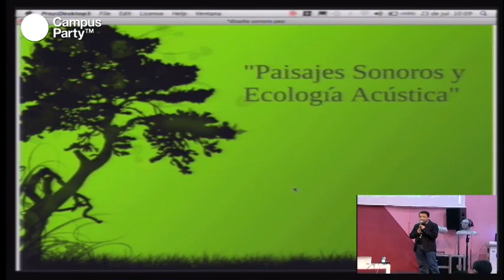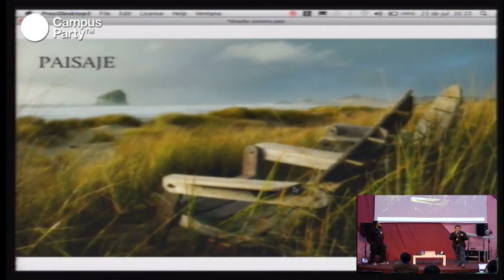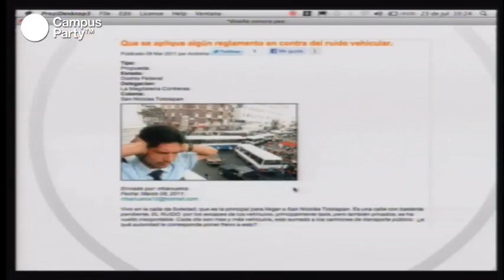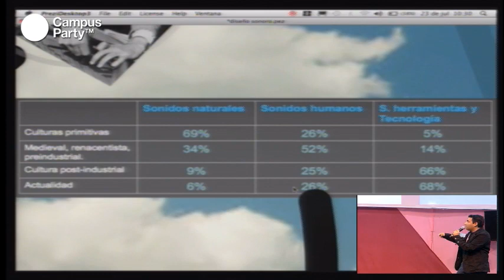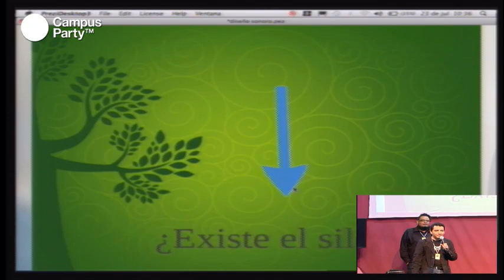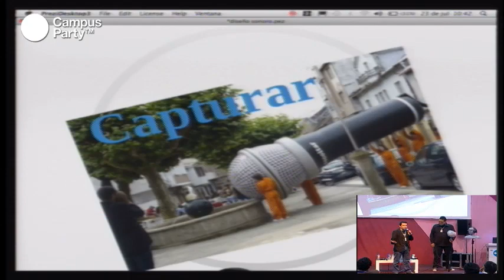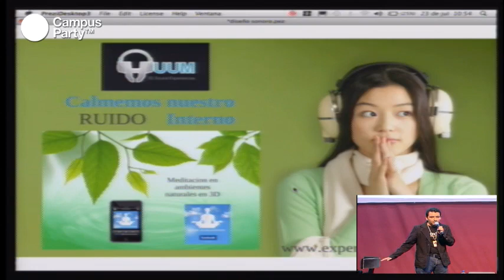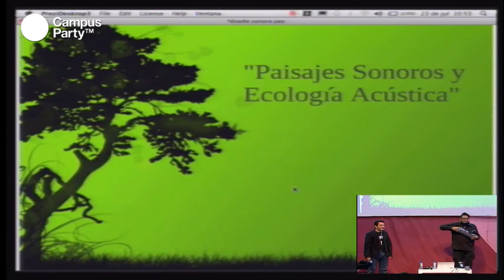CPMX3 - Paisajes sonoros y ecología acústica